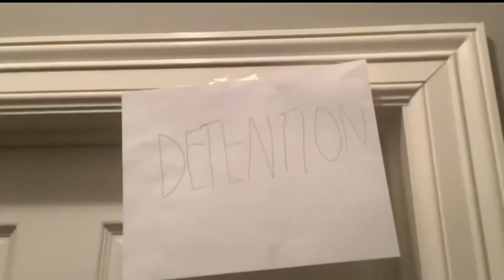MY TEACHER KNOWS WHERE I LIVE! (The Middle Life #2)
A teacher a student, worse enemy’s! Fighting and involving breaking their arms, the mafia comes and causes Caleb to run and go to jail, and a never ending detention spreey. Will Caleb make it? Will he survive the season? What happens to Caleb? Watch the show to find out.

These take so much time to create,edit,film,and write the plots, one episode takes about 1-2 hours to make and 1-2 days to edit. It helps us so much! And you can always change your mind.

Podcast: The Mason’s Show

The middle life season 2 might be the last season of the show. We have agreed with Caleb D. A actor and producer for the show. He’ll do it. 100% sure season 2 of The Middle Life will be out eventually.

Have a awesome day! The episodes of the show will premiere every Saturday’s through March 12th-April 2nd:

Let’s Watch Together Films Presents…..
Storyboard by: Mason George
Edited by: Mason George
Produced by: Caleb D,
Director of photography: Mason George
Filming by: Mason George, Caleb D,
Acted by: Mason George, Caleb D, Maria H.

THANKS FOR READING!!! Of your reading this pat your back! :)